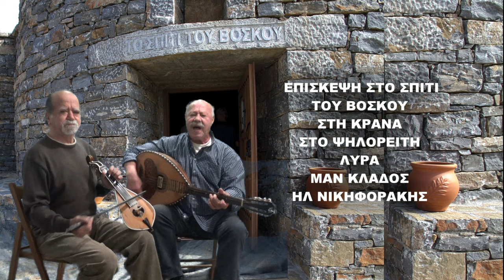ΜΕ ΣΥΡΤΟ ΧΙΛΙΕΣ ΚΑΡΔΙΕΣ ΚΙ ΑΝ ΕΙΧΑ ΓΩ ΕΠΙΣΚΕΨΗ ΣΤΟ ΣΠΙΤΙ ΤΟΥ ΒΟΣΚΟΥ ΛΥΡΑ ΜΑΝ ΚΛΑΔΟΣ ΗΛ ΝΙΚΗΦΟΡΑΚΗΣ